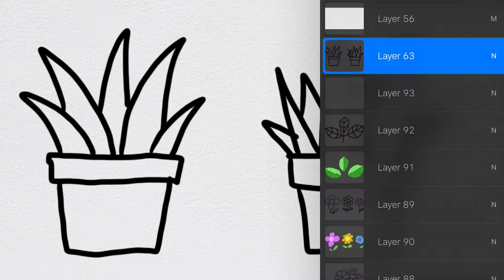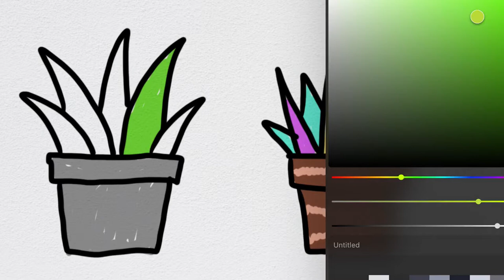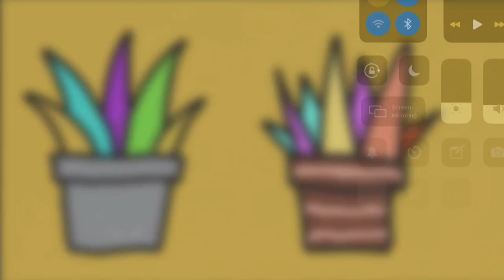Menggambar Tanaman Kaktus di Kamar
Hey kali ini kita belajar Menggambar & Mewarnai Tanaman Kaktus di Kamar bersama anak-anak TK A & TK B. Ayo ajak anak-anak yang lain untuk bergabung untuk belajar menggambar & mewarnai.